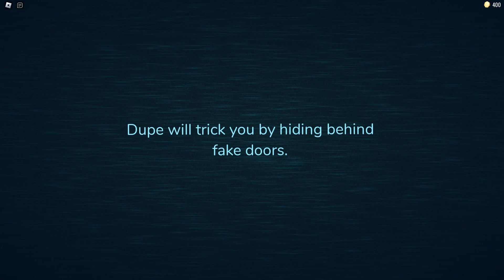run!(doors) first playthrough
Greetings! in this video I will play for the first time in the game (doors) in roblox and I will try to go through as many doors as possible, can I succeed?...